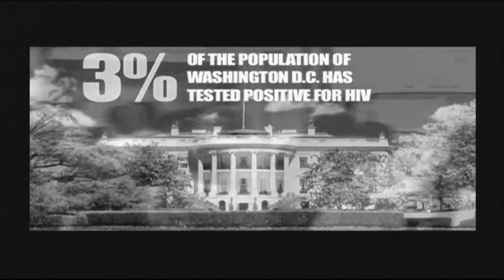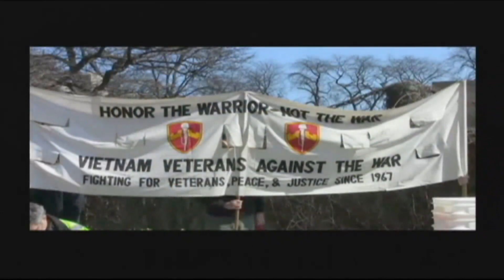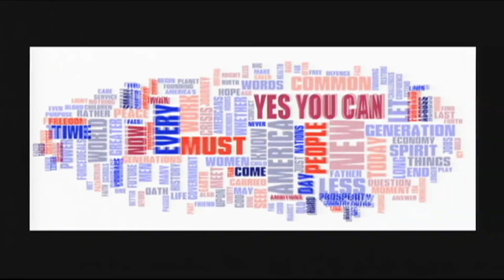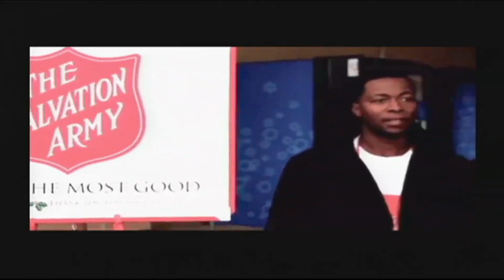Doctor Reinaldo Austin, Communities Under Siege a Call to Action Video Courtesy of Jose Rivera.mp4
DOCTOR REINALDO AUSTIN SAYS, OUR COMMUNITIES ARE UNDER SIEGE, PLEASE WATCH THIS VIDEO & PASS IT ON TO U R FRIENDS IN FACEBOOK--